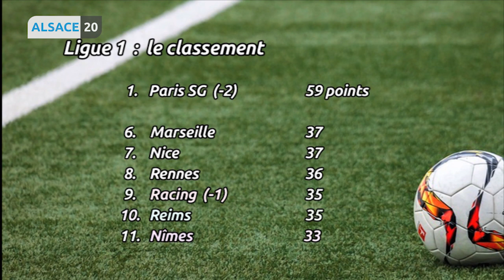Le meilleur du sport alsacien c’est dans Top Sport !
Au sommaire

invité : Quentin Bur - FR Haguenau football
volley : Mulhouse-Cannes
foot : Racing-Angers et le derby de N2 : Schiltigheim-Haguenau
handball : Sélestat toujours vivant !
découverte : la capoeira version compétition
basket : Limoges - SiG
tennis : PH Herbert en finale à Montpellier